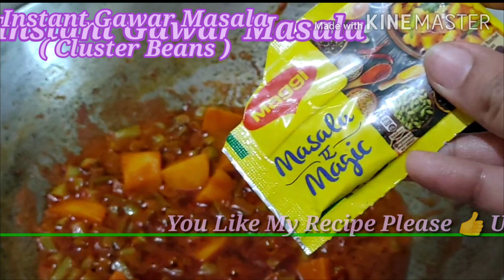Cluster Beans Maggie Masala Recipe - Gawar ki delicious sabji wo bhi sirf maggi masala se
How to use Maggi masala any Recipe's , Gawar ki spicy or tasty Recipe wo bhi sirf maggi masala powder se , Gawar ki sabzi by khana pakana.

Cauliflower Maggi Masala Recipe

Instant Maggie Pazzta Penne Recipe

Maggie Pazzta Cheese Macaroni Recipe

Veg Maggi Masala Recipe by khana pakana

Please like us comment us share as more as possible.